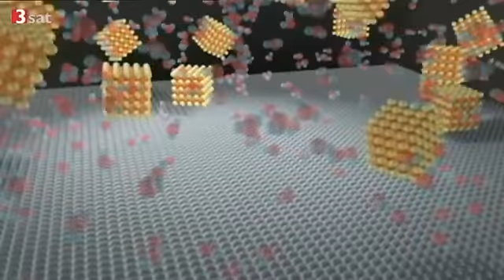In beschichteten Rohren bildet sich kein Kalk - Forscherin hat eine Antikalk-Lösung entwickelt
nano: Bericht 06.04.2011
In beschichteten Rohren bildet sich kein Kalk
Forscherin hat eine Antikalk-Lösung entwickelt
Martina Hirayama hat eine Beschichtung für Wasserbehälter entwickelt, auf der sich erst gar kein Kalk absetzt.